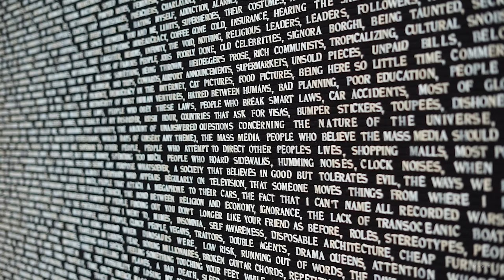MW House by Jorge Garibay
MW House is a contemporary museum-like project located in Querétaro, Mexico, designed by Jorge Garibay, who defined the house in three boxes. Simplicity and sophistication characterize the design, opening space to the contemporary art that lives inside.
Architect: Jorge Garibay
Construction: Jorge Garibay
Interior design: Mauricio Ruiz
Actress: Sofía Basila
Song: Ookean, Halcyon Daydream